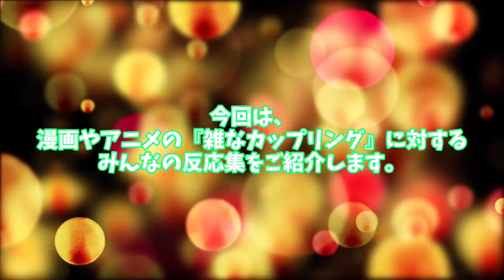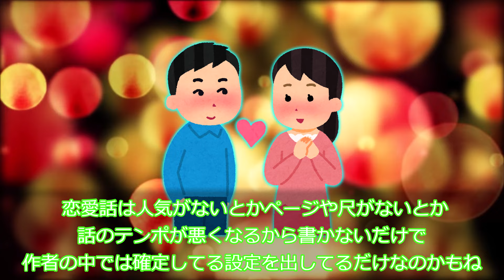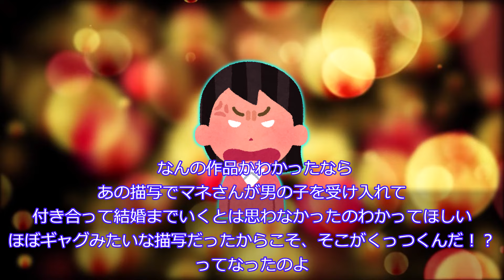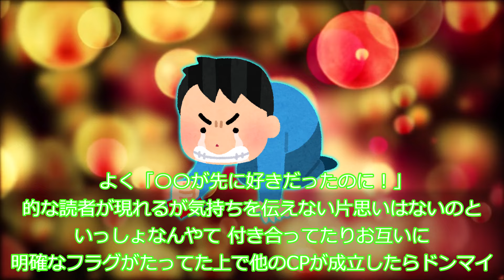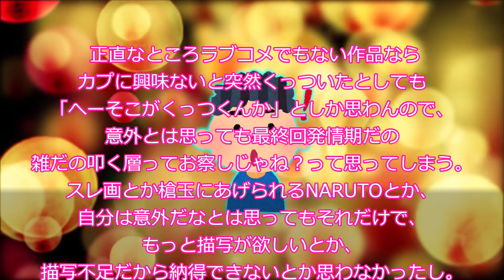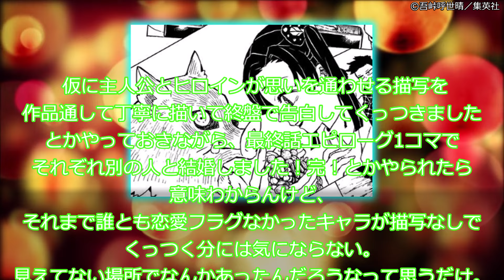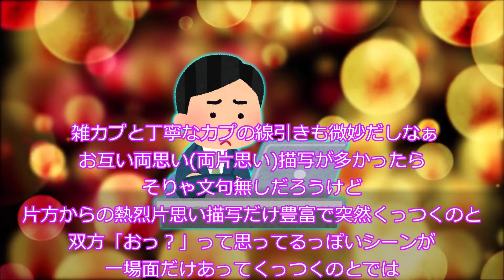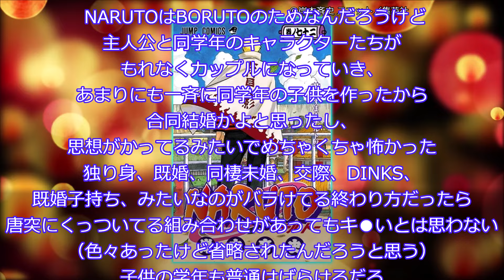漫画やアニメの『雑なカップリング』に対するみんなの反応集